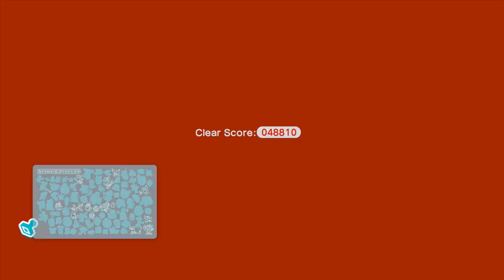Super Mario 3D World Co-Op - Episode 5 | Fun in the Snow!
Super Mario 3D World Let's Play / HD Walkthrough World 3 Part 1!

In this episode we complete:
3-1 Snowball Park
3-2 Chain-Link Charge
3-3 Shitty Boo Mansion
3-4 Pretty Plaza Panic
3-A Magikoopa Blockade